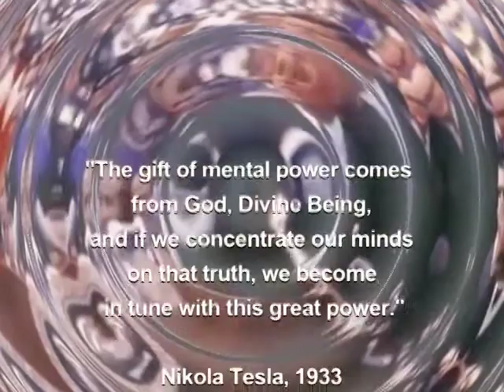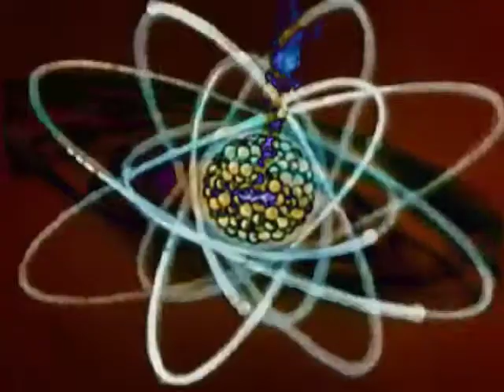NOVUS - The Genius of Tesla - Movie Trailer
NOVUS ORDO SECLORUM - New Order of the Ages

A musical art film about the great Nikola Tesla as performed by the improvisational band, VYZ-Music for Movies.

Produced and Directed by John Pritchard and Rich Damone.